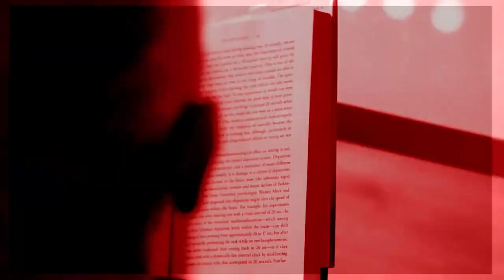Creating Group Flow At Scale - Elliott Bisnow & Jeff Rosenthal | Flow Research Collective Radio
Sharpen Your Focus, Multiply Your Productivity, and Convert Stress into Success

Elliott Bisnow and Jeff Rosenthal are co-founders of Summit Group, whose family of organizations include Powder Mountain, Summit Series, Summit Junto, and Summit Impact.

The Summit Series is an American organization that hosts conferences and events for young entrepreneurs, artists and activists. Events organized by the group include an annual invitation-only conference during which participants discuss topics including business practices, technological innovation, and philanthropy.

In this episode, you will learn about:
0:00 Intro
2:14 What contributed to Summit’s Success
6:04 Different Worlds Merging at Summit
10:58 Group Flow in Summit
15:08 Online VS In-Person Connection
18:50 Risks of Creating Summit
25:42Bill Clinton Speaking at Summit
28:39 The Most & Least “Flowy” Summit Events
36:52 What Makes Summit Unique
39:54 What’s Next for Jeff & Elliott
43:07 Building a Community From Scratch
52:49 Group Flow between the founders of Summit

Sharpen Your Focus, Multiply Your Productivity, and Convert Stress into Success === GetMoreFlow.com